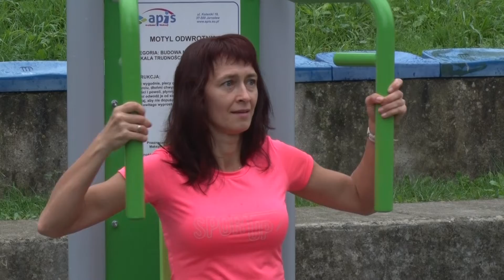Senior ważny codziennie